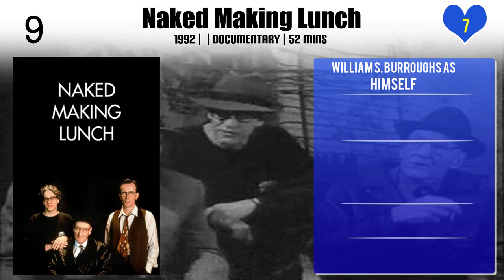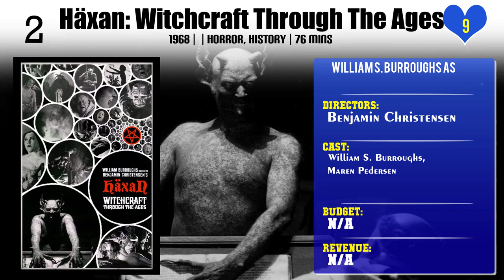William S. Burroughs Top 10 Movies | Best 10 Movie of William S. Burroughs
Top 10 Movies of William S. Burroughs

Find the list of movies by William S. Burroughs you can find more information, movie trailers, posters, reviews, youtube links in below link.

Please Comment down your favorite movie of William S. Burroughs